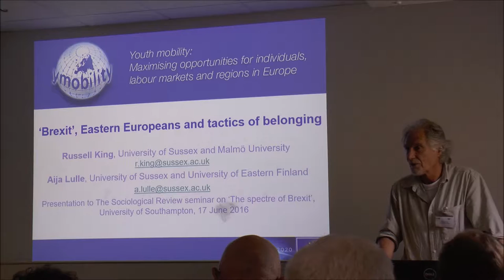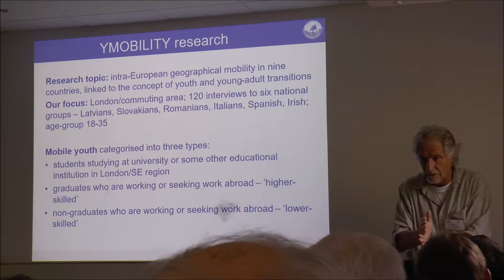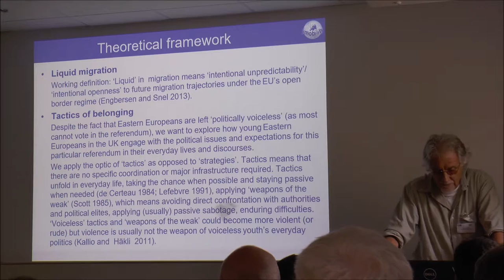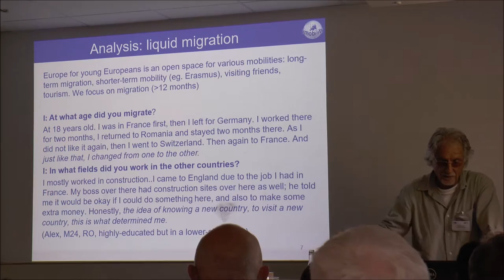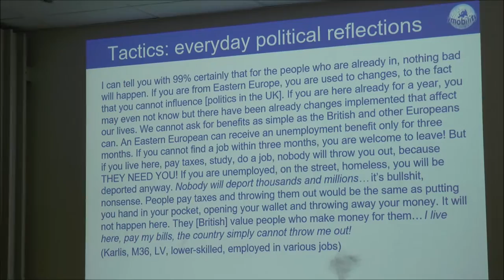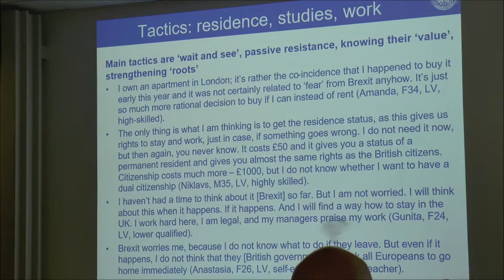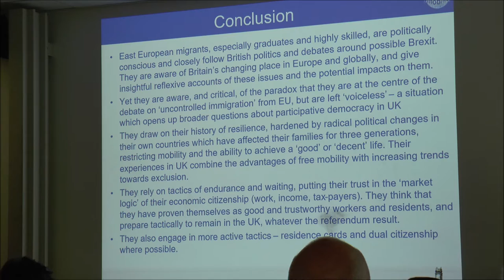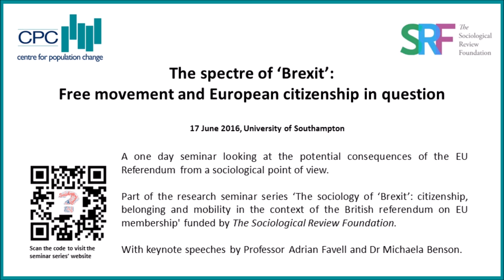‘Brexit’, Eastern Europeans and tactics of belonging (Russell King)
Paper presented by Russell King (University of Sussex and University of Malmö) - co-authored by Aija Lulle (University of Sussex and University of Eastern Finland) - at 'The spectre of ‘Brexit’: Free movement and European citizenship in question' seminar. Part of the research seminar series 'A sociology of "Brexit": citizenship, belonging and mobility in the context of the British referendum on EU membership', funded by The Sociological Review Foundation.

Seminar abstract:

The upcoming referendum on whether the United Kingdom should remain a member of the European Union is one of great social significance, yet sociological research has not engaged with the question in any depth. This one-day seminar attempts to fill this gap by debating the observable and expected consequences of a radically changed relationship between the UK and the EU, focusing specifically on those whose lives are most directly affected by the referendum and the spectre of ‘Brexit’: EU citizens living in Britain, and British citizens living in other EU countries. Scholarly contributions to the seminar will discuss the experiences of such ‘mobile citizens’, and citizenship will be the core theoretical concept addressed in the context of the anticipation and possible outcomes of the EU referendum.

Presentation abstract:

This paper is a critical exemplification of the concepts of ‘liquid migration’ and migrant political agency, based on new empirical research on young-adult Eastern Europeans who have migrated to Great Britain since 2004. Against the backdrop of ‘Brexit’, we interrogate one of the defining characteristics of what has been called ‘liquid migration’ – its ‘intentional unpredictability’, meant as intentional openness to future migration trajectories under the open border regime – and further develop its linkages to the tactics and temporality of migrant agency. Our research data derive from two sources. The first is netnography – analysis of English, Russian and Latvian language blogging and social networking sites where Eastern Europeans have been advising each other on the issue of the referendum. Through critical discourse analysis of netnographic material we reveal migrants’ own conceptions of their positionality, preparedness for future uncertainties and tactical (voice-less) struggle to prove their belongingness to Great Britain. Our second source of data is an ongoing interview survey of 60 Eastern Europeans (Latvians, Slovakians, Romanians) aged 18–35 living in London and the South-East Region. The respondents are equally divided between students, high-qualified (graduate-level) workers and lower-skilled workers. From the interview transcripts and from off-the-record conversations, we will apply the same discourse-analytic and thematic approach as for the netnography. Through this dual-method analysis we aim to contribute novel understanding of the role of everyday tactics in the meta-concepts of belonging and migrant political agency.